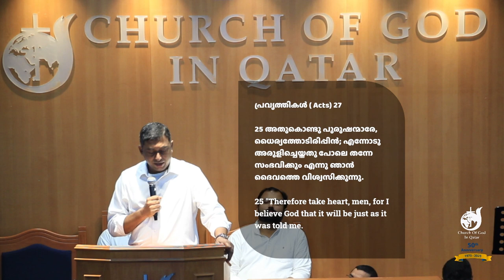Message by Pr. Steeve George (14-04-2023) | COG Qatar Friday Morning Service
Church of God in Qatar Friday Morning Service - 14 April 2023